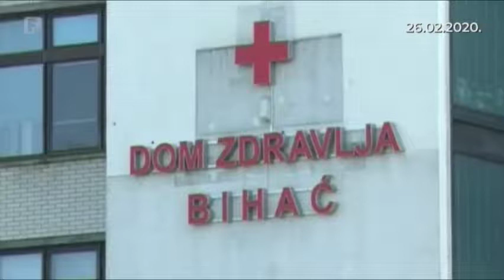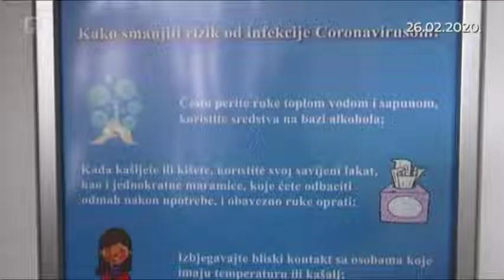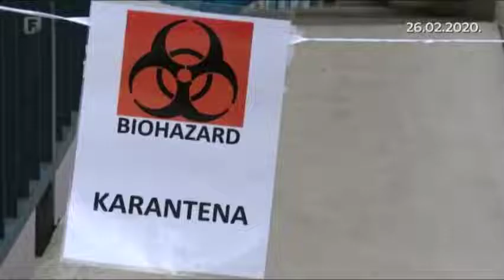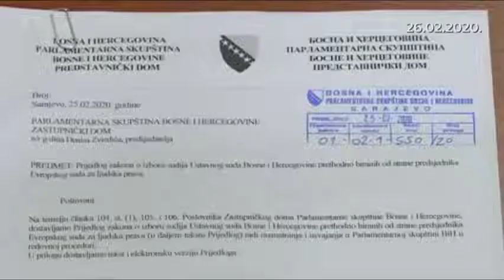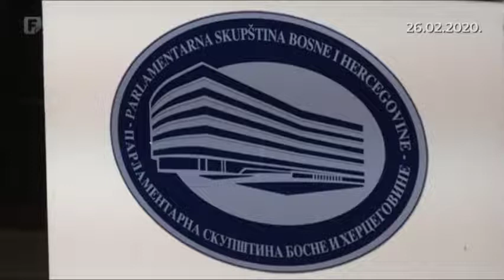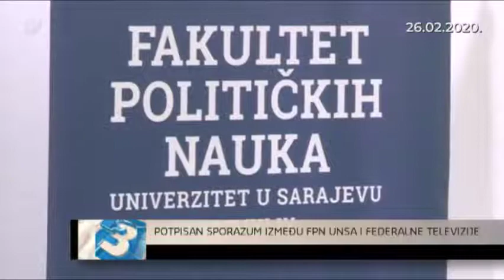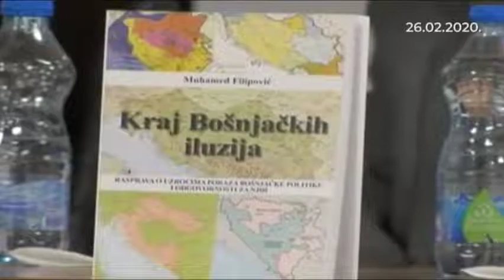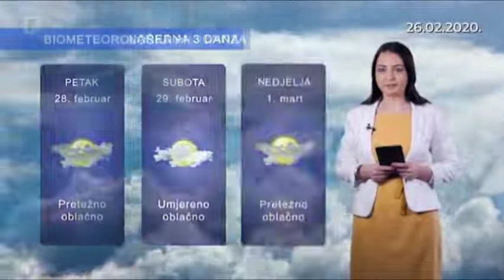Dnevnik 3 26.02.2020.